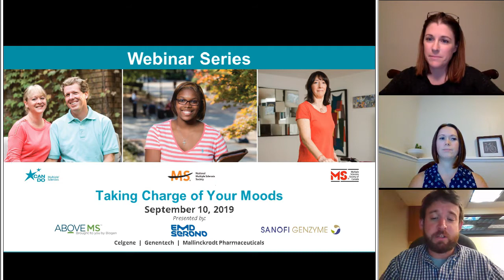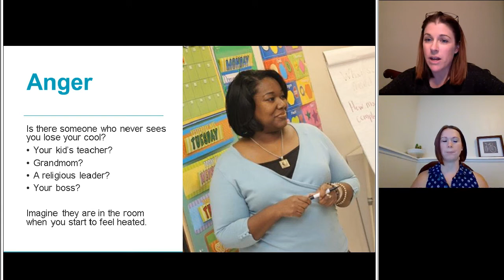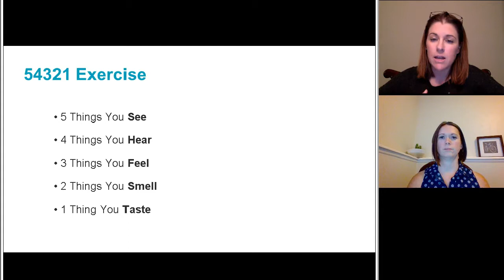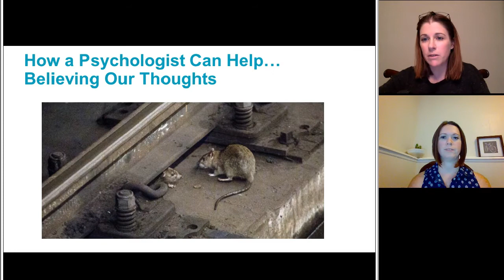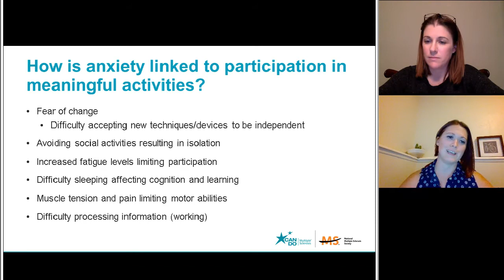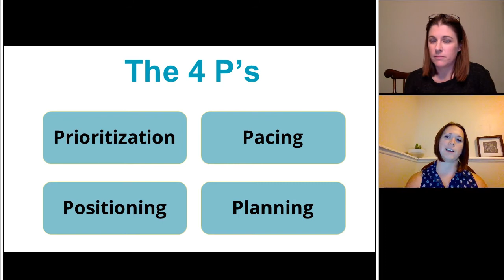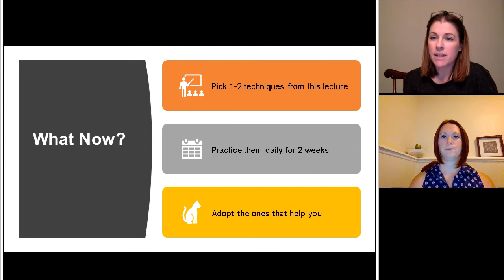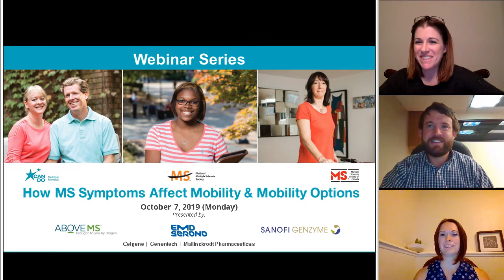Taking Charge of Your Moods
Mood changes are some of the most common and impactful symptoms of multiple sclerosis.  Too often, people living with MS and their support partners don't understand these symptoms, don't want to accept that these changes are happening, or don't know where to turn to get help for themselves or their loved ones.

The good news is there are a variety of accessible management strategies and resources to help you!  Join clinical psychologist Mehgan Beier, PhD, and occupational therapist Stephanie Nolan, OTR/L, as they share their perspectives on mood changes in MS and offer suggestions focusing on relationships, self-care, and daily activities.